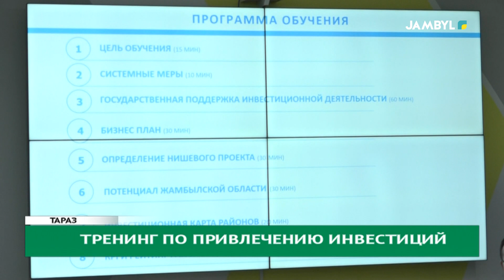Тренинг по привлечению инвестиций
Советник акима Жамбылской области Даулеткожа Мамыров провел тренинг для заместителей акимов районов и городов «По сопровождению инвестиций области».